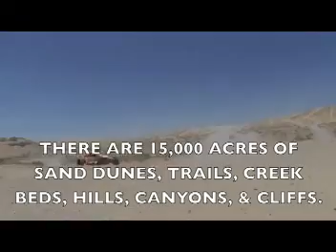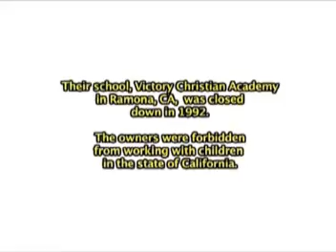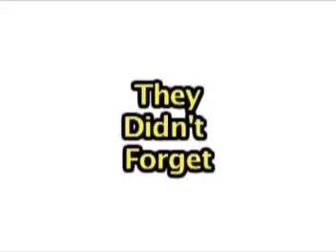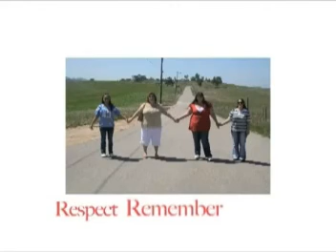Dwayne Walker demo reel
I have been producing content and editing promos, documentaries, and photo compilations for artists, businesses, non profits and entrepreneurs for over twenty years. This demo comp features promos for wrestlers, adventure tour companies, writers and real estate companies.